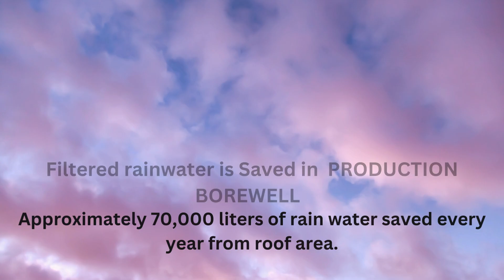Mr Venkat Hyderabad